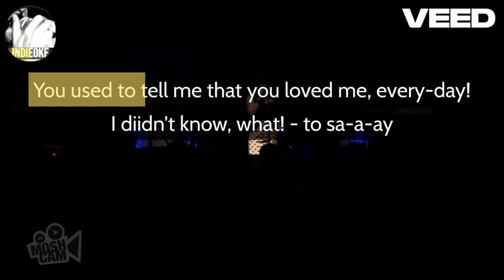The Pipettes - Why Did You Stay? [karaoke]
Awesome background live footage from Moshcam Check them out!